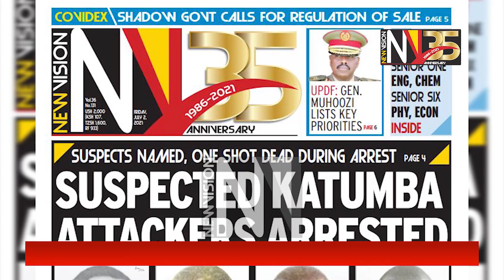In the New Vision July 02, 2021